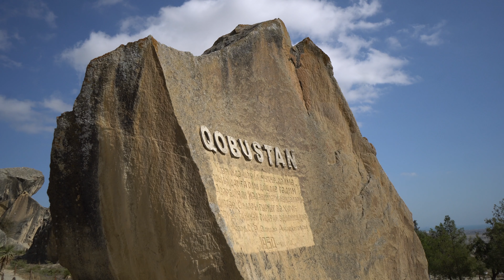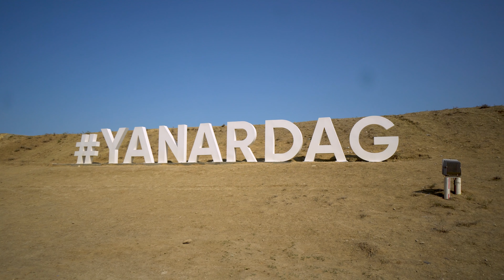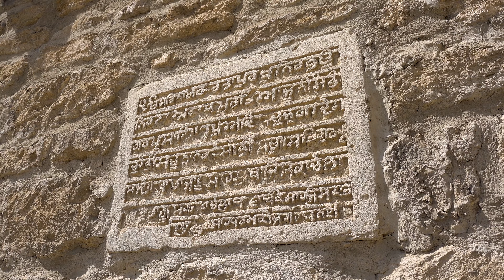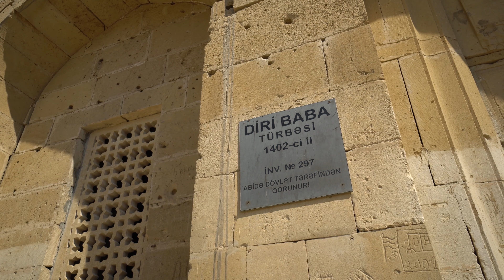10 Best Places To Visit In Azerbaijan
Azerbaijan is a beautiful country in the Caucasus region sitting within the Caspian Sea and the Caucasus Mountains. Azerbaijan, with a population of over 10 million, might not be known to many international tourists. Still, it is indeed a great destination for nature lovers, history and culture enthusiasts and foodies. People here are friendly and hospitable. Azerbaijan is truly a hidden gem that deserves its spot on every traveller's list. Plus, getting to Azerbaijan is a breeze for most nationalities, thanks to the new e-visa system. In this video, I share the top 10 places to visit and the best things to do in Azerbaijan.

00:00 Intro
01:06 Baku
02:36 Icheri Shehar
03:34 Qobustan
04:36 Mud Volcanoes
05:34 Yanardag
06:25 Ateshgah
07:40 Diri Baba
08:39 Gabala
09:18 Nohur Lake
10:14 7 Beauties Waterfall